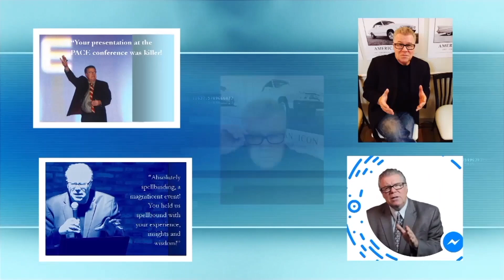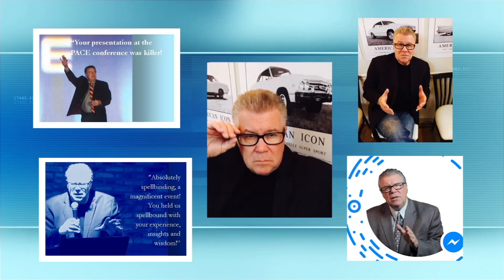WowBiz NE ep 114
Host: Lynn Hinderaker